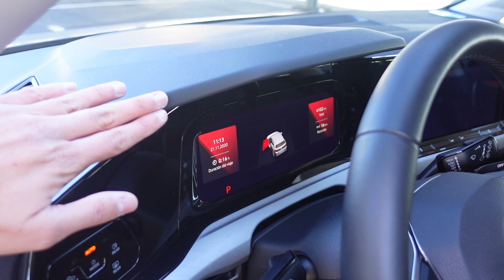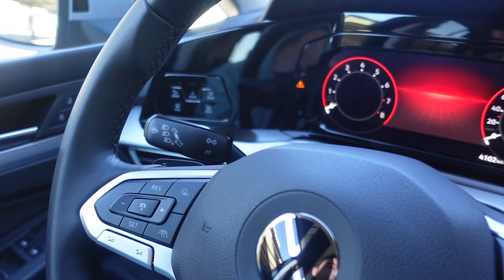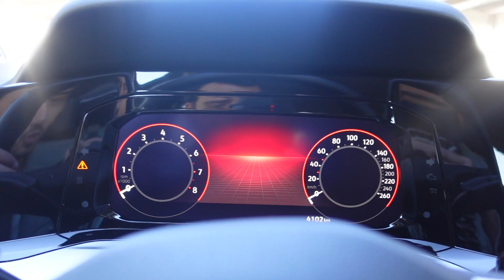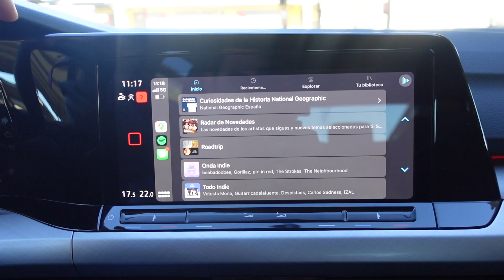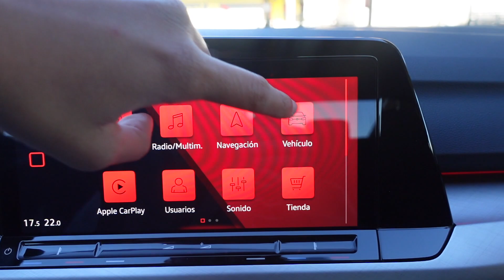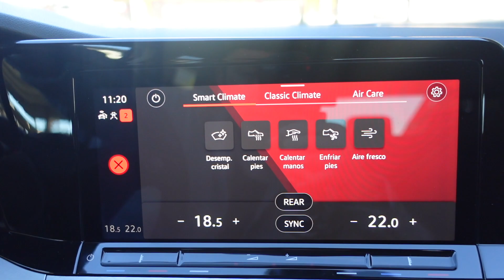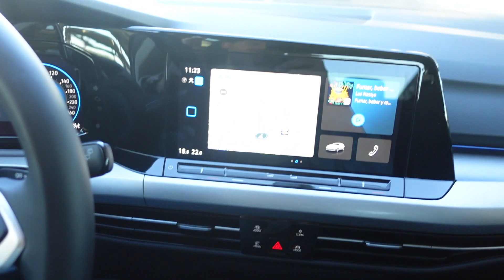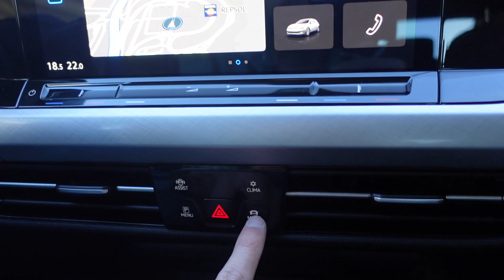Nuevo Volkswagen GOLF - ¿sigue siendo EL REY del segmento?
El nuevo Volkswagen Golf llega al garaje del canal y lo hace con la mecánica micro híbrida 1.5 eTSI de 150 CV y con el acabado intermedio Life, con un precio de 31.835 euros, con un sobrecoste de unos 2.600 respecto al 1.5 TSI de 150 CV, con la diferencia no sólo del sistema de micro hibridación sino también del que uno cuenta con el cambio DSG, el 1.5 eTSI y el otro cuenta con cambio manual.

Con un diseño conservador, evolucionando los rasgos que conocimos en la anterior generación, el Volkswagen Golf 8 se presenta con la siguientes medidas:

En su interior la evolución es mucho más notable, destacando sobre todo esa moldura acabada en negro piano en la que se recoge su instrumentación digital de 10.25 pulgadas, los mandos táctiles de las luces y el sistema multimedia de pantalla táctil, que en nuestra unidad es de 10 pulgadas. Este sistema multimedia cuenta con una interfaz muy bien trabajada y con lo último en conectividad.

En lo que a habitabilidad se refiere tenemos un espacio correcto para las piernas en la butaca posterior aunque en ese sentido se queda por detrás del SEAT León y el Skoda Octavia.

La gama de motores del Volkswagen Golf es muy extensa y va desde los 110 CV a los 330 CV del Golf R. Recuerda que en el canal tienes también un primer contacto con el nuevo Golf GTI de 245 CV.

Pronto te contaremos todos los detalles sobre su dinámica y ahondaremos en otros temas relacionados, como su posicionamiento frente al SEAT León, con el que comparte muchos elementos.